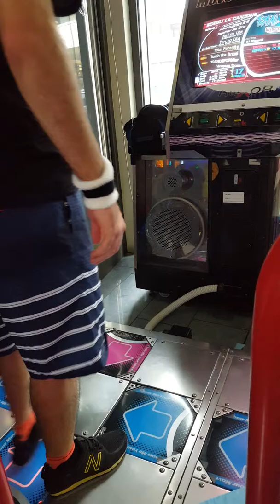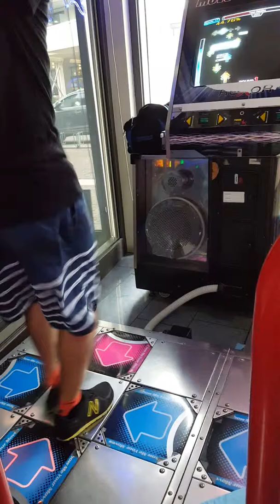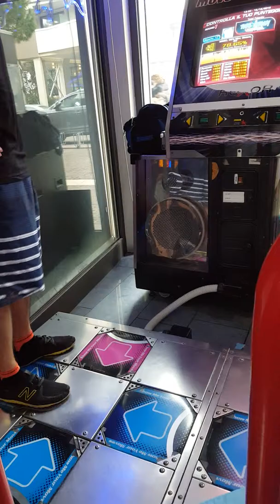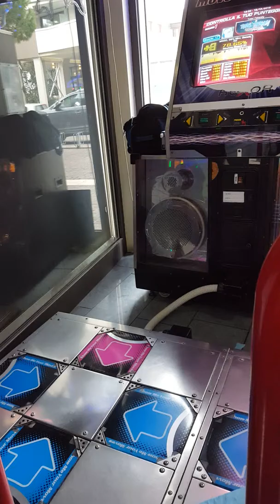Mr.SeVeN - Total Fatanity lv 17